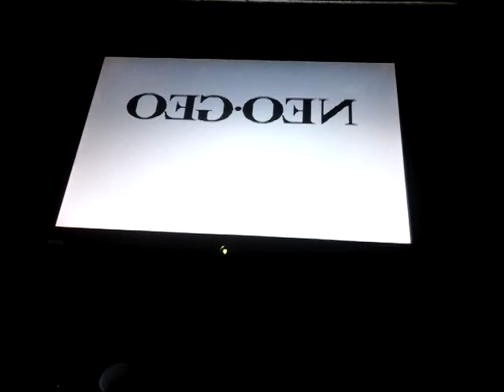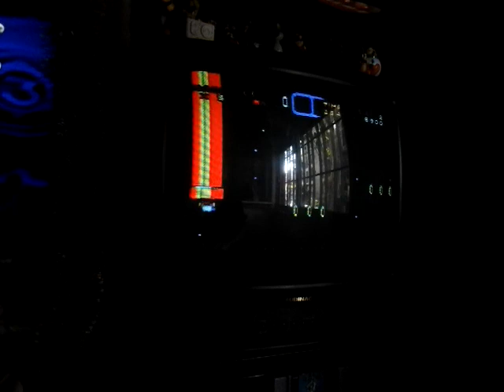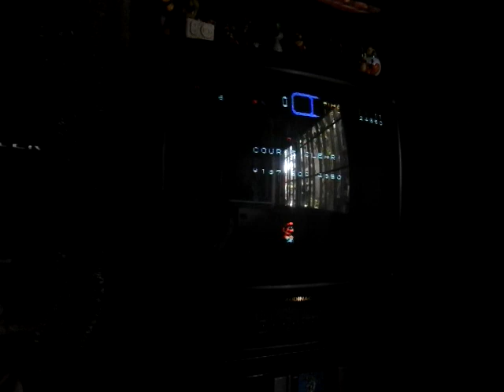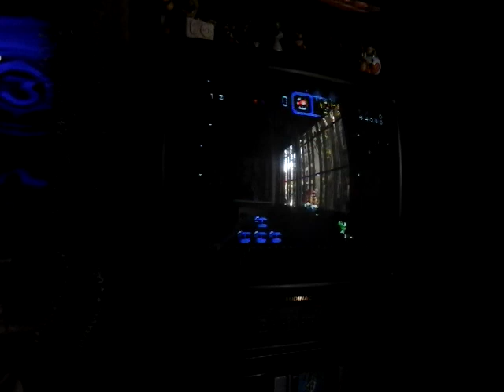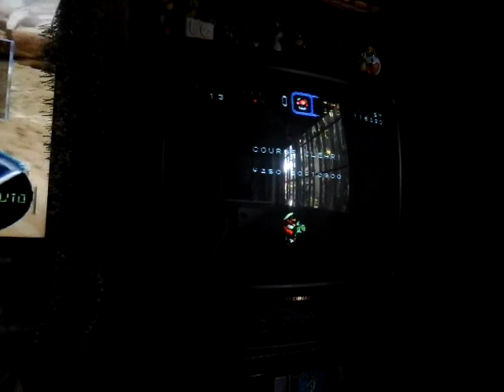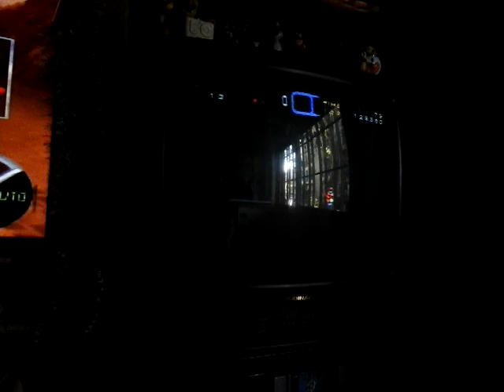JUGANDO A LOS FICHINES (PARTE 2) (FINAL)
Concluyendo con el video ultimo que subi jugando a los video games, aca les dejo la parte final donde continuo con el TUMBLE POP de MAME ARCADES, CYBER LIP (MAME ARCADES)
CRUISI'N EXOTICA (N64)
SUPER MARIO WORLD (SNES)
Si el video te gusto, no dejes de dejarme tu like, comentario y si queres ver mas de los proximos videos a subir, no dejes de subscribirte!!!:)